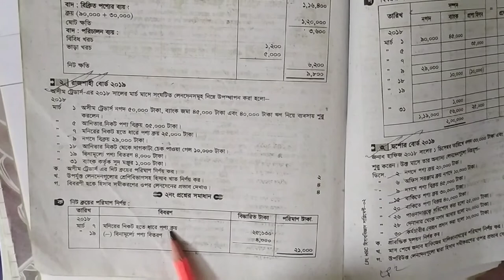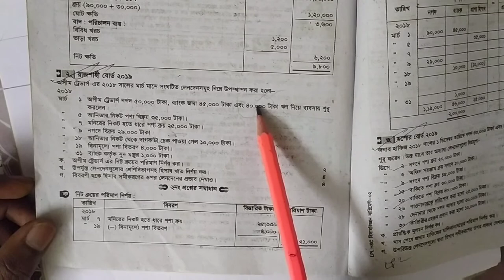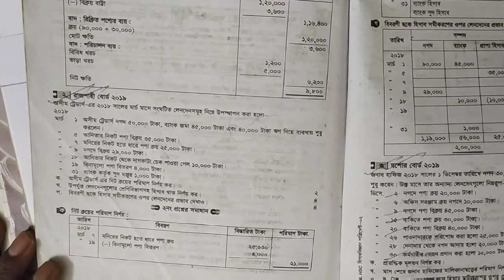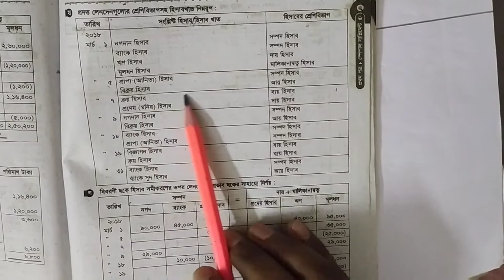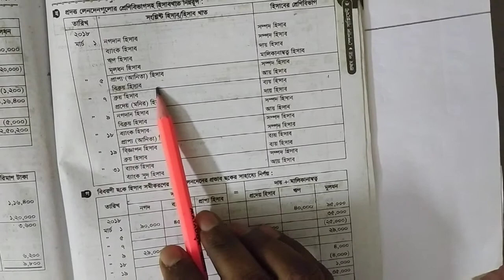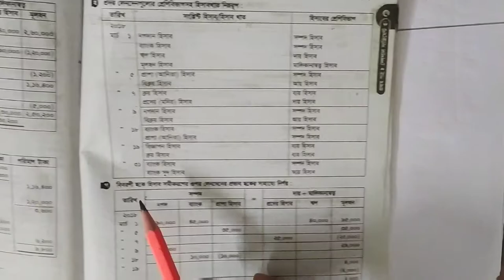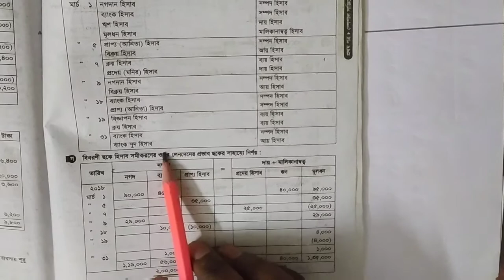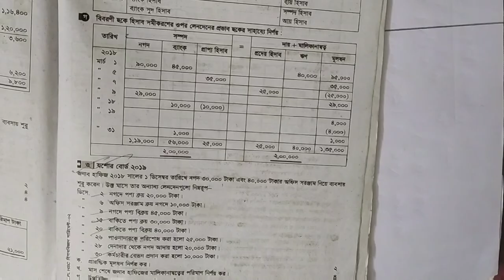Accounting class 1(part-1)